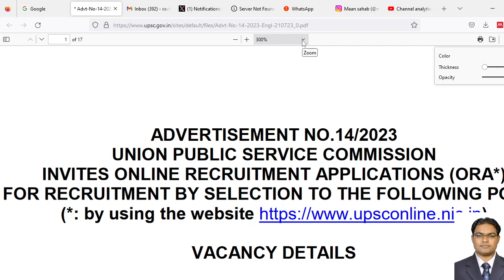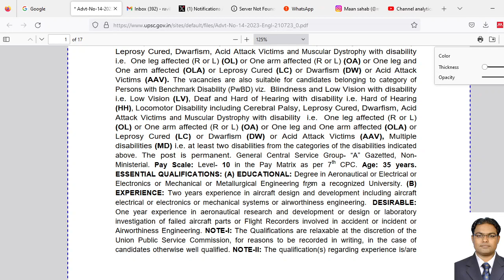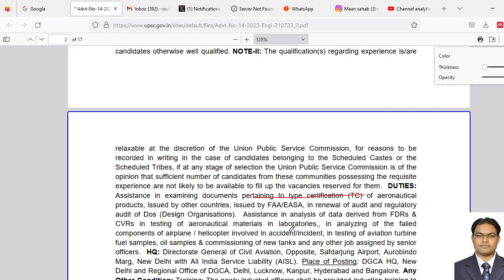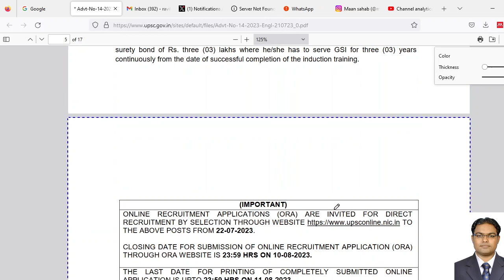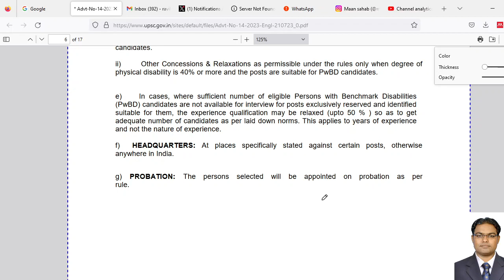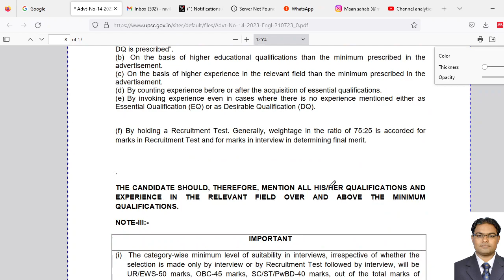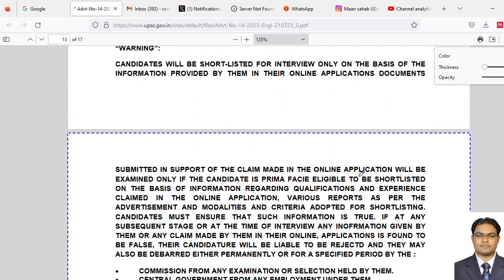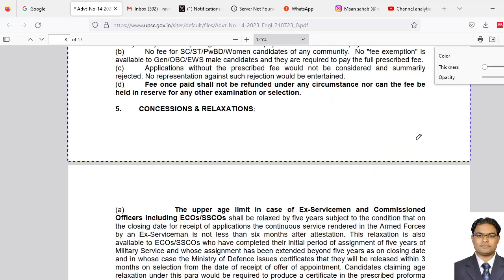Aeronautical Officer in DGCA|| Latest UPSC Jobs for Aeronautical Graduates|| Salary 76k per Month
My Gadgets:
1. Camera: Canon EOS 1500D 24.1 Digital SLR Camera (Black)
2. Ring Light: Amazon Basics LED Ring Light (12-inch)
3. Tripod: Simpex Tripod C-606 - Professional Tripod
4. Microphone:Digitek DWM-005 Wireless Microphone with Aux Connector
5. Economical Microphone: BY-M1
6. Boltove® 8x20 Ft. Green Screen Backdrop Background Curtain Rod

11. Afghanistan Crisis: काबुल हवाईअड्डे में घुसने की कोशिश कर रहे आम नागरिकों को गोली मार रहा तालिबान
12. Alleged Fraud case: Uttar Pradesh Police reach in Mumbai to question Shilpa Shetty and her mother

Addresses:
aeronautical engineering,
dgca jobs,
aeronautical officer upsc,
upsc aeronautical officer 2023,
aeronautical officer in dgca,
latest upsc jobs for aeronautical graduates,
dgca exams,
dgca exam question paper,
dgca exam preparation,
aeronautical officer exam pattern,
current vacancies in dgca,
how to get job in dgca,
dgca aeronautical officer recruitment 2023,
how to become air safety officer in dgca,
air safety officer upsc syllabus,
how to become aeronautical officer